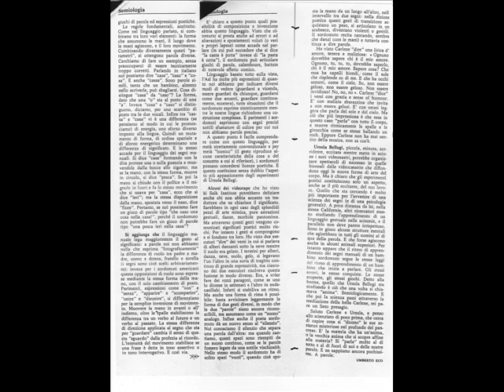poeta carlene canady.wmv